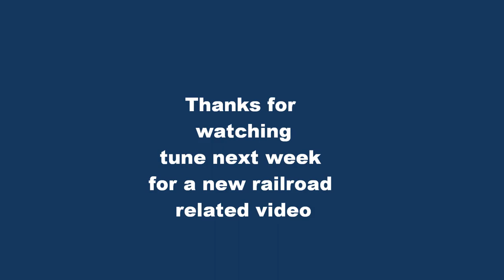STL Waterworks #10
This is a short video of the St Louis Waterworks #10 trolley car running on 4/15/17